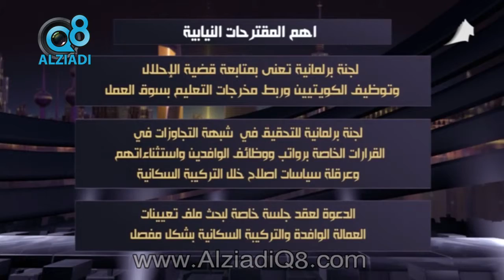تقرير قناة المجلس عن ملف تعيينات الوافدين والتركيبة السكانية